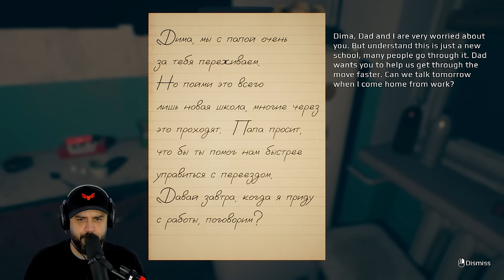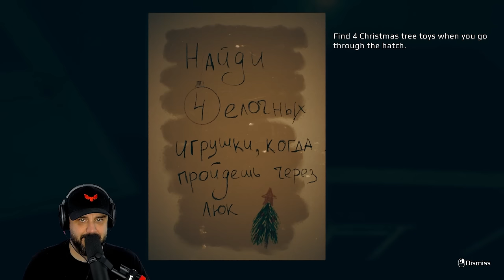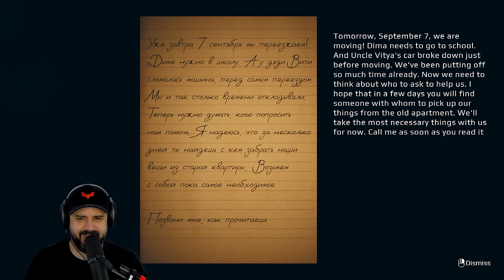They NEED TO STOP making these games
Games like September 7th need to stop being made. Come watch this NIGHTMARE of a game.

PC SPECS

Ryzen 5950x
EVGA RTX 3090 Ti
ASUS Dark Hero
64 Gigs 3600 Ram
15 TB Hard Drive Space